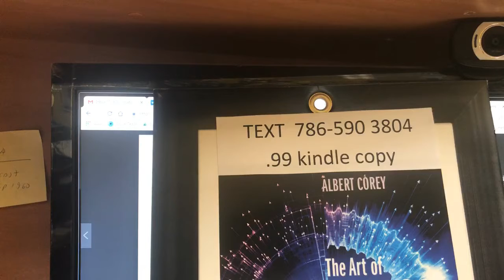Deduct Your Car Wrong on Your TAX Get An Audit